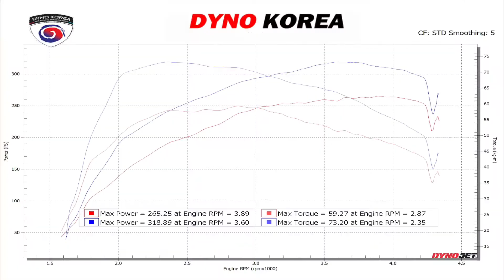AUDI A7 4K8 50TDI ECUtune dynotest dynojet 아우디 A7 4k8 50TDI ECU맵핑 다이노젯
아우디의 준대형 패스트백
A7 차량입니다.

2세대 4K8
3.0L 6기통 싱글터보 디젤 엔진을
가지고 있는 50TDI 모델입니다.

디젤 라인에서 가장 높은 라인이지만
생각보다 높은 출력은 보여주지 않습니다.

더 가벼운 주행을 위해 ECU맵핑으로
부족한 출력 부분을 보완하고

디젤엔진의 특성인 토크 영역을
끌어올려 재밌는 드라이빙이 될 수 있도록
만들어드렸습니다.